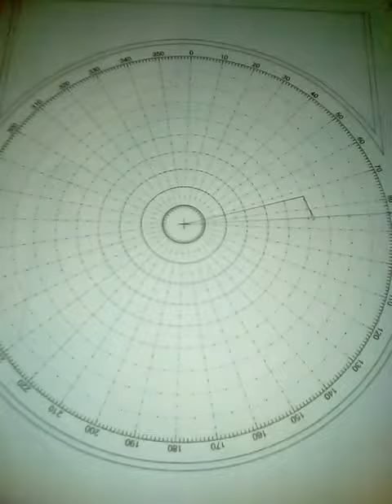Anexo ejercicios 9. Derrota verdadera final en el círculo de maniobras.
Trazando nuestra derrota verdadera con nuestra velocidad de propulsión, y la dirección de la corriente con su velocidad, determinamos nuestra derrota verdadera final y nuestra velocidad efectiva.